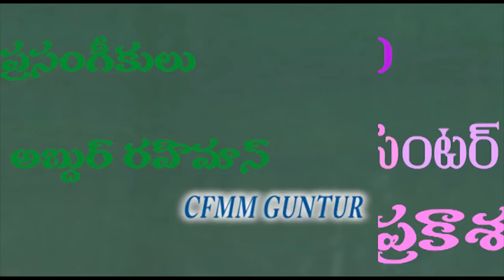మానవోత్తముడు ముహమ్మద్ (సల్లల్లాహు అలైహి వ సల్లం) వారిపై కుటిల ఆరోపణలు-వాటి వాస్తవాలు.......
Alhamdulillah CFMM Abdur Rahman Deliverd An Public Lecture On The Topic "Manavottamudu MUHAMMED(Peace Be Upon Him)" Vaari Pai Kutila Aaropanalu Vaati Vaastavaalu [మానవోత్తముడు ముహమ్మద్ (సల్లల్లాహు అలైహి వ సల్లం) వారిపై కుటిల ఆరోపణలు-వాటి వాస్తవాలు), అద్దంకి ప్రకాశం జిల్లా.